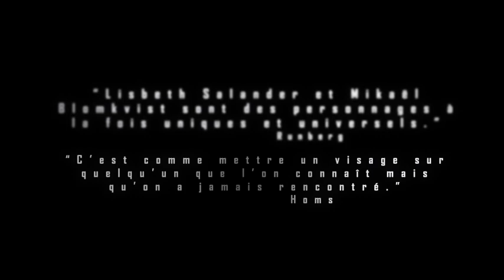Millénium - comme vous ne l'avez jamais lu (bande-annonce officielle)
Millénium entraine le lecteur dans un maelstrom haletant d'enquêtes criminelle, financière et politique au coeur desquelles émergent deux formidables héros, deux justiciers solitaires dans la meilleure tradition du roman à suspens.

Millénium, la BD par Homs et Runberg, d'après le roman de Stieg Larsson.